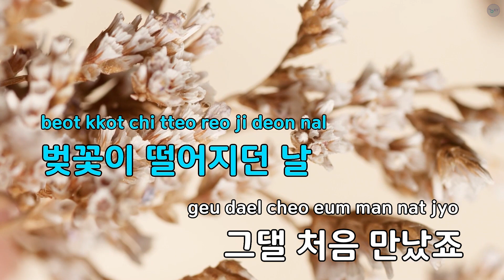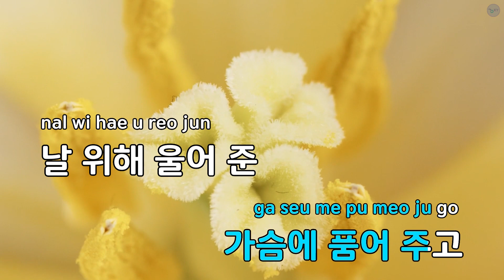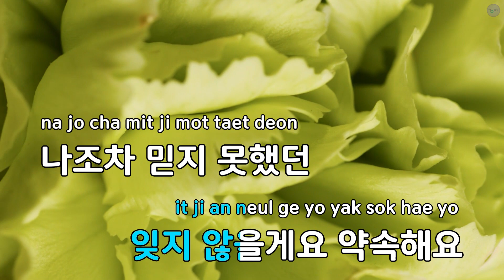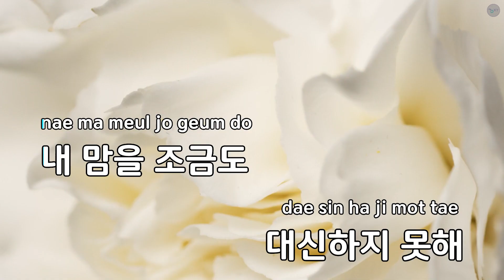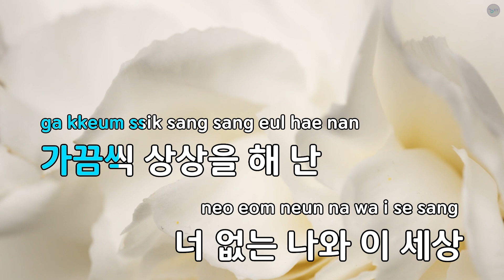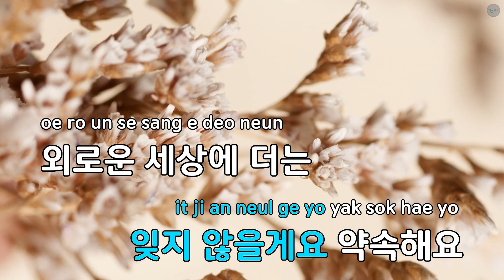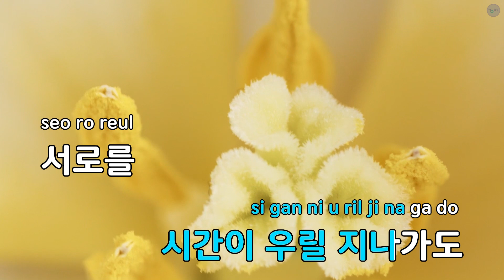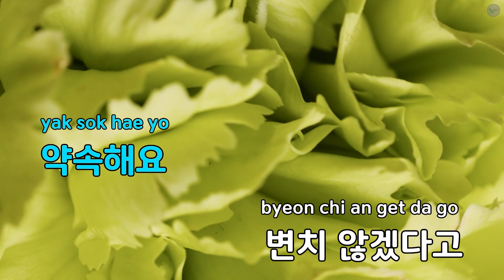약속해요 (고백 Ver.) - Wanna One(워너원) (KY.92154) / KY KARAOKE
"★ 곡 정보 ★
번호 : 92154
제목 : 약속해요 (고백 Ver.)
가수 : Wanna One(워너원)
작사가 : 별들의전쟁1,별...
작곡가 : 별들의전쟁1,별...

Copyrightⓒkeumyoung